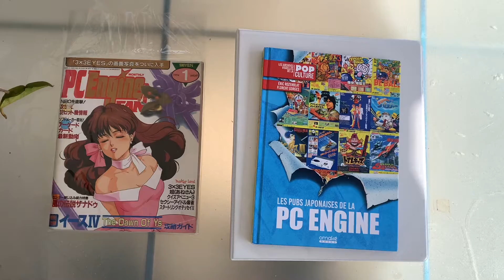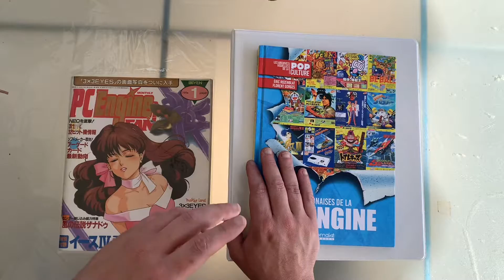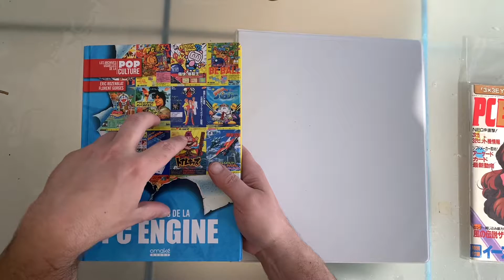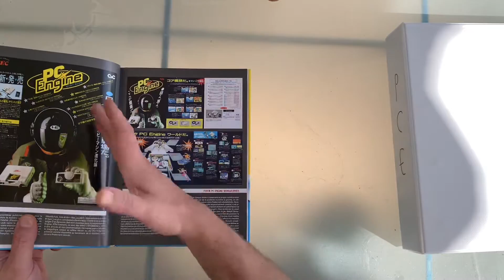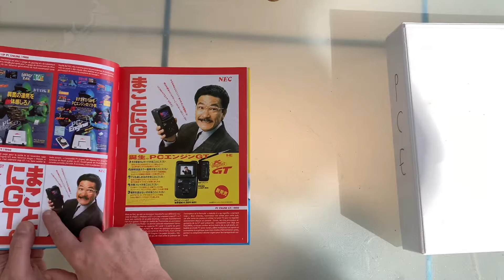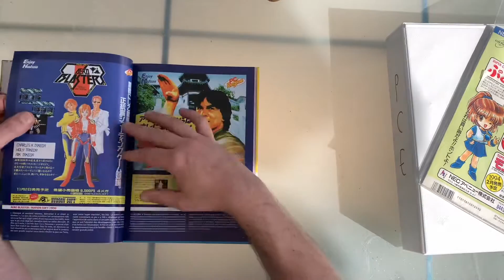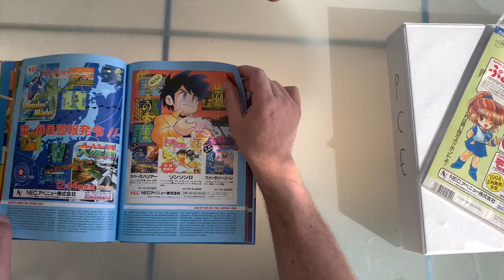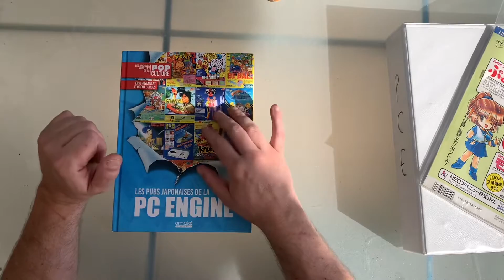Pc Engine libro de publicidad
Lo que no enseño es un flyer muy chulo de los Kid´s Station, flyer que yo nunca he visto en ningún sitio.